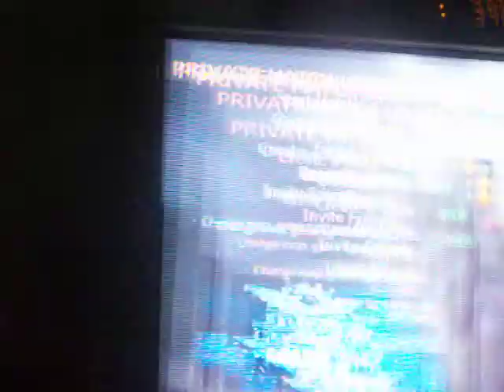Crotch rot kid vs conkyboo206 2 singlez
Crotch rot kid vs conkyboo206 2 singlez ..i won..